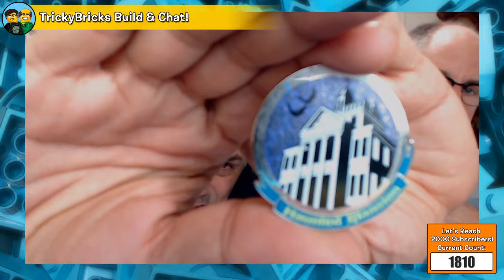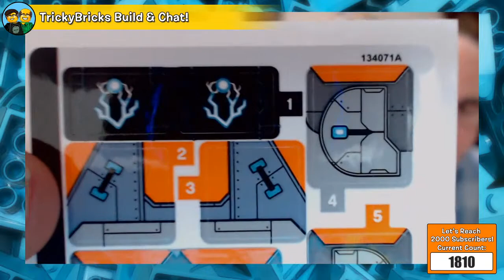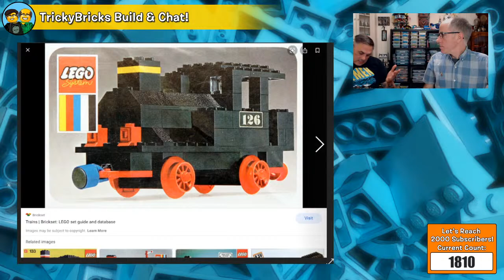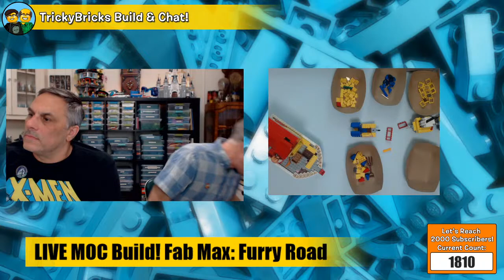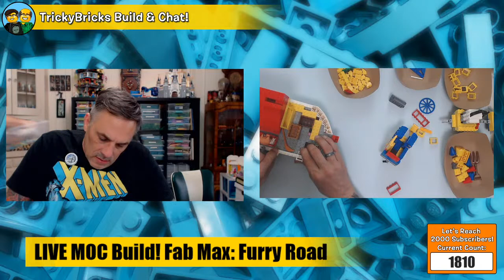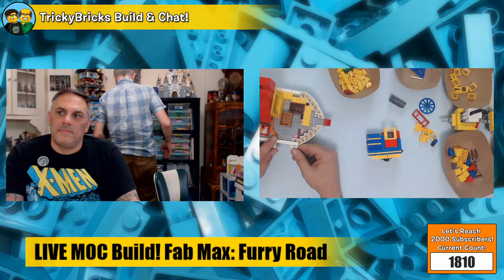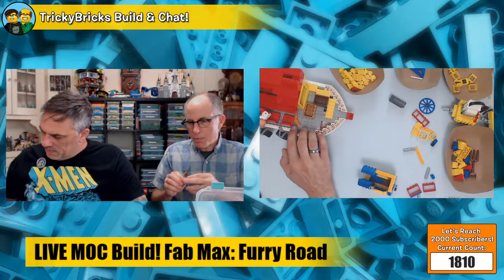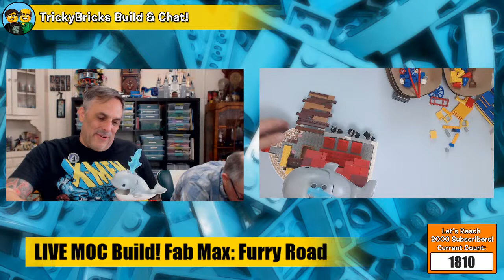TrickyBricks LEGO Build & Chat LIVE #125: More Fab Max LIVE MOC Build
LEGO Masters' Richard and Flynn are here chatting LIVE! Today we're continuing work on The Train and the Sushi Barge for our Fab Max: Furry Road collaborative build. Join us as we free build our way through our latest project!